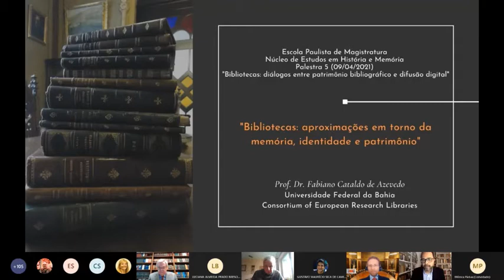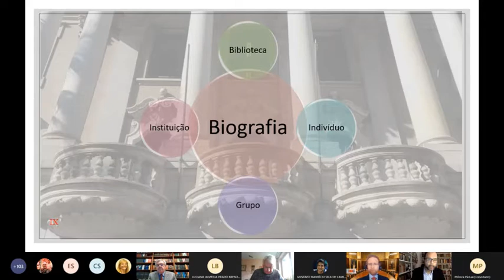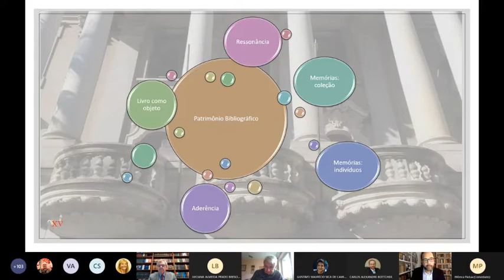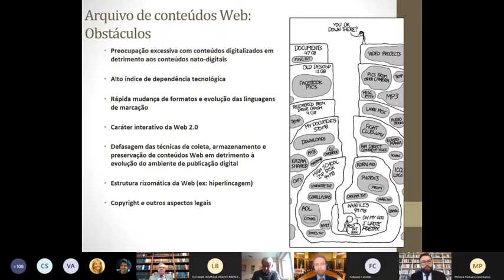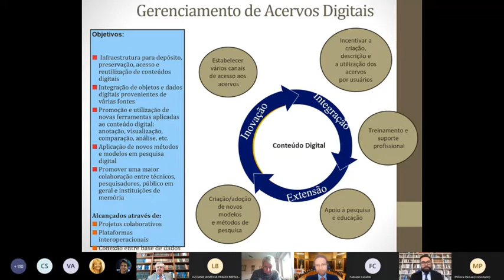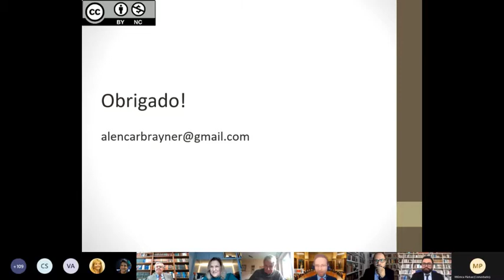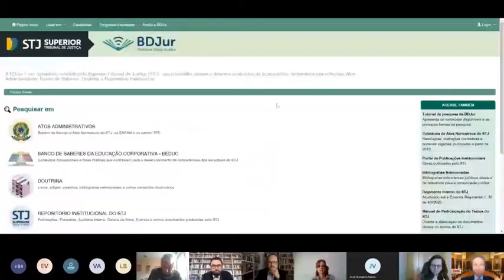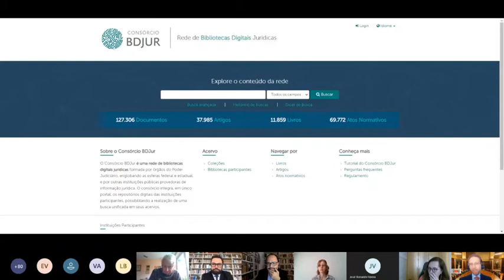Bibliotecas: diálogos entre patrimônio bibliográfico e difusão digital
Holger Knudsen, Fabiano Cataldo de Azevedo e Aquiles Alencar Brayner
9 de abril de 2021